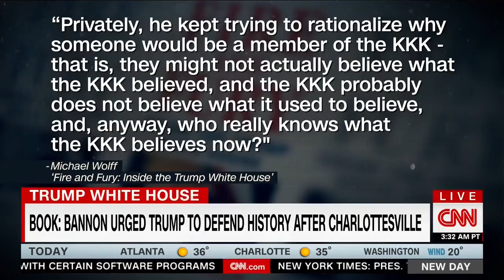CNN panel gobsmacked by Wolff revelations about Trump insistence on praising KKK